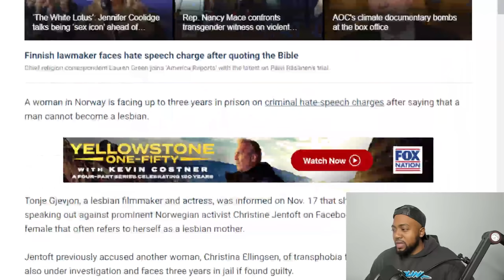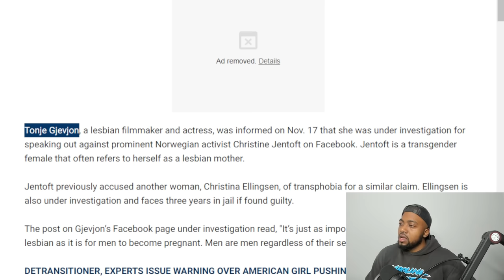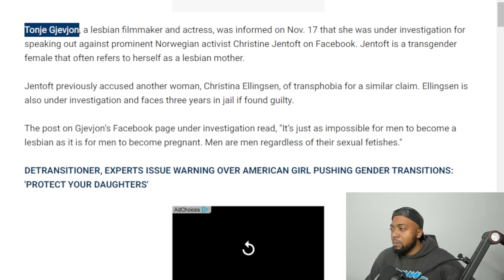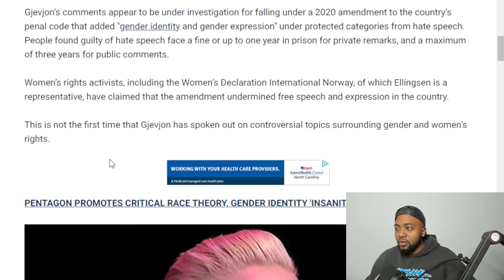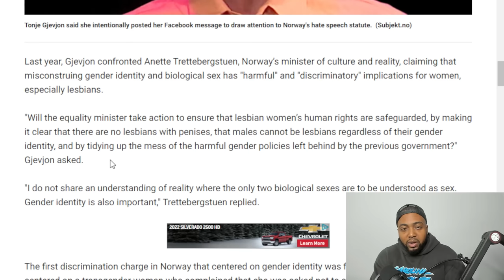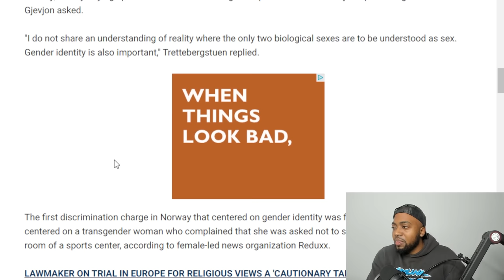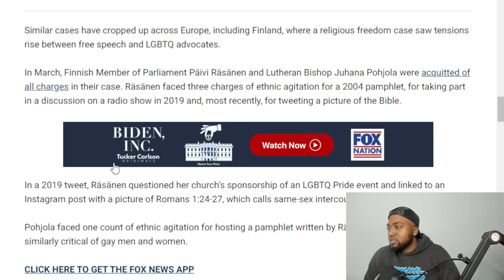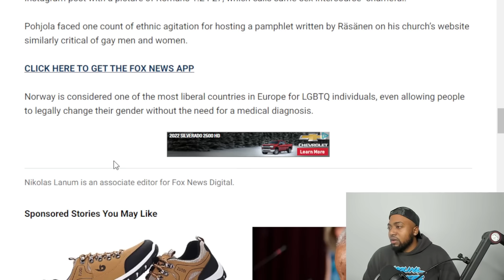Lesbian Actress Faces 3 Years In Prison For Transphobic Hate Speech By Stating Men Can't Be Lesbians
A woman in Norway, Tonje Gjevjon, is facing up to three years in prison on criminal hate-speech charges after saying that a man cannot become a lesbian.